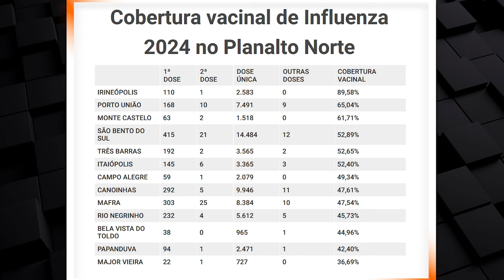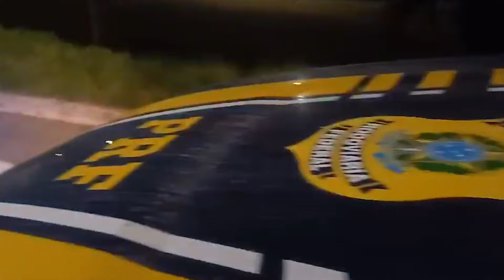Corpo carbonizado, baixa adesão à vacina, caminhão desgovernado e capotamento marcam a semana